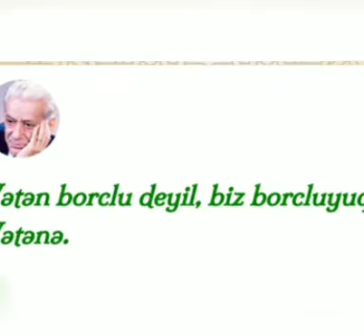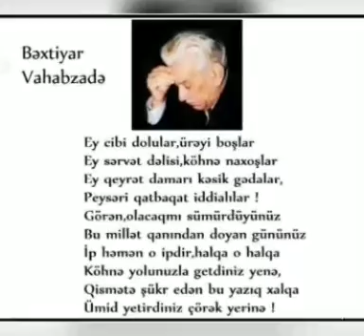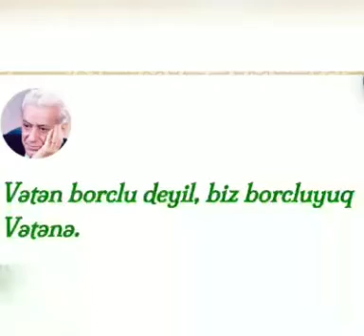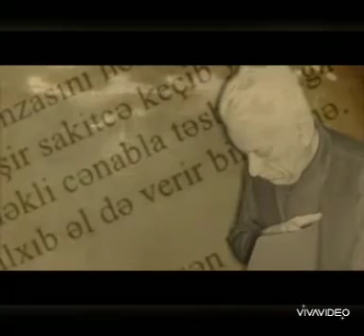Şərqdən qərbə hər türkün sevdiyi şair Uşaq şöbəsi